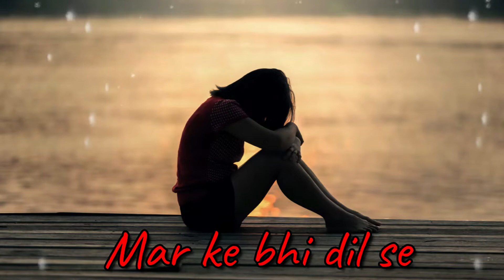Sad status - Chaaha hai tujhako | Status Guru- Mayankraj Productions | whatsapp status | Heart Touch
Chaaha hai tujhako chaahunga haradam
Mar ke bhi dil se ye pyaar n hoga kam.